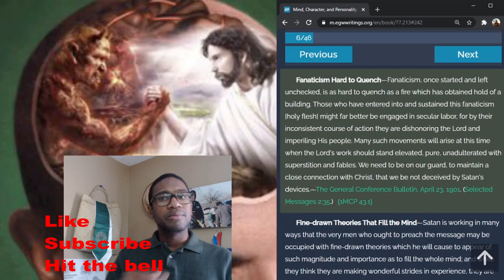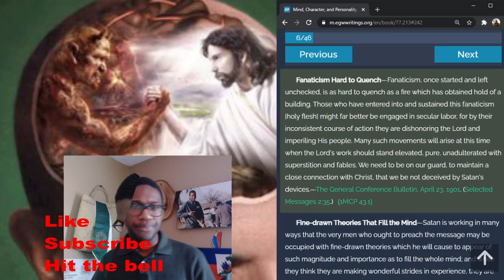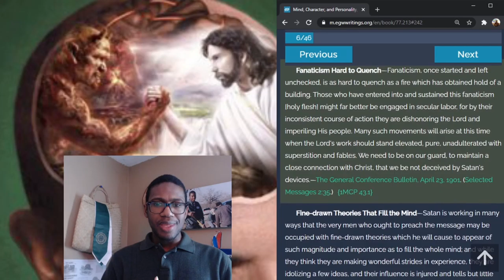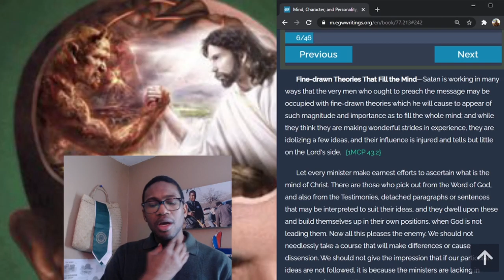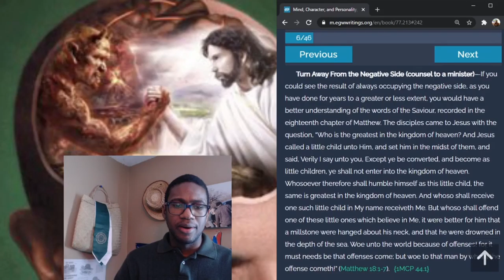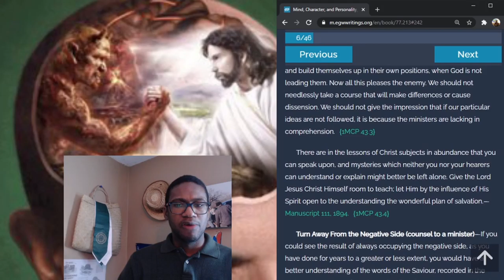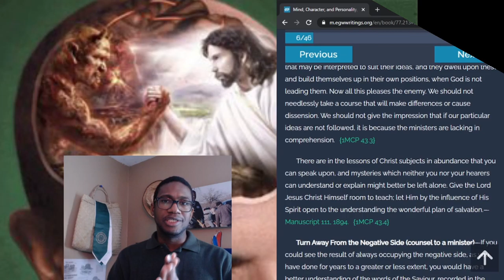The Study of the Mind: The Fanatical Mind 4